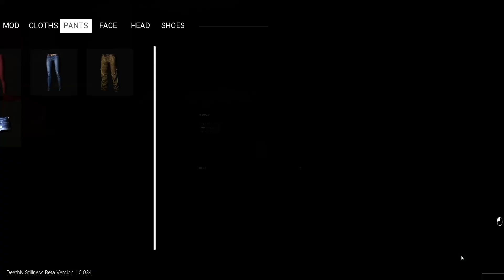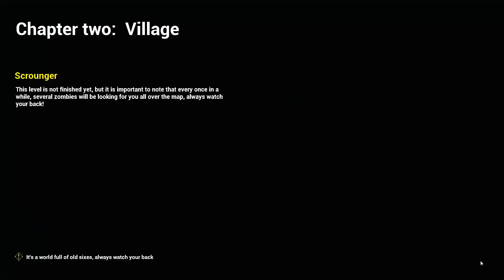Surviving the ZOMBIE APOCALYPSE | Deathly Stillness